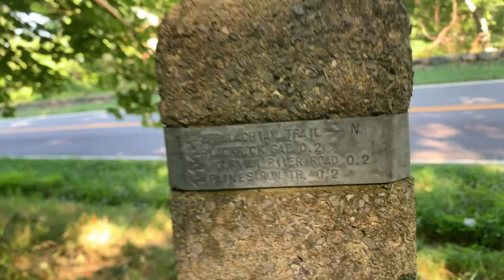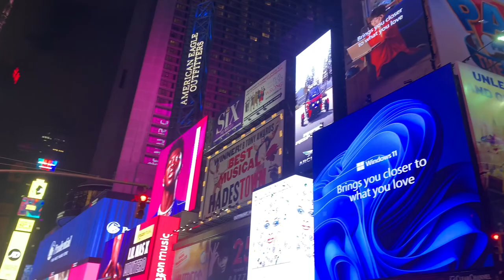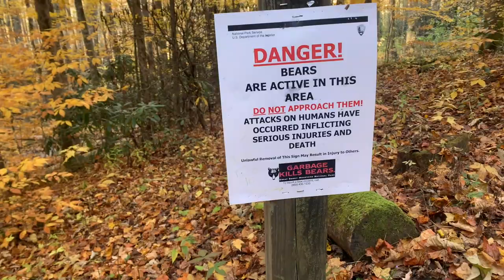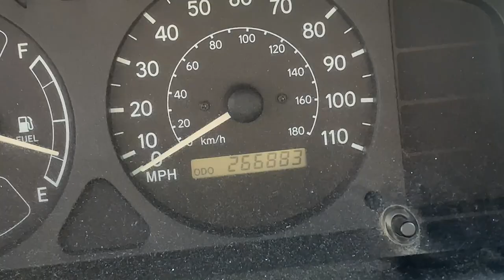2021 TIME CAPSULE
This is my second year doing a year in review video and I love looking back at clips over the past year. I'm a super sentimental and nostalgic person and this hits me right in the feels. I'm beyond grateful for the privilege to live this nontraditional life I have created for myself. I believe in not waiting around but rather going out there and making shit happen. I cherish my days because I recognize my time here is temporary. 2021 was full of joy and checking things off my never-ending to-do list, but the connections I made and relationships I strengthened over the past year mean the most to me. Here's to 2022 and remaining open to life's unexpected opportunities!